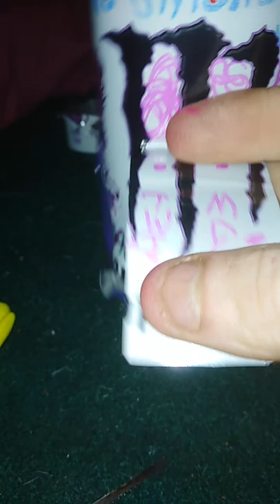Aluminum Can Ash Tray Process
No copyrite intended.
Flipp Dinero - Leave Me Alone
Yella Beezy - Thats On Me remix
All music in this video I take no credit for.
Just inspiration.

Just something I have gotten onto recently, figured i'd post a preview of my latest one.
Pretty satisfied with this.